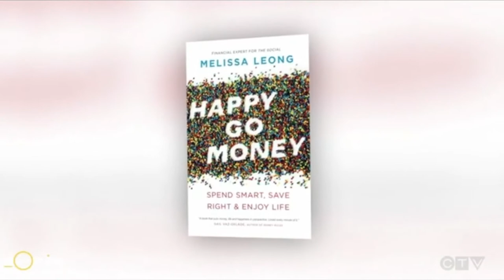Happy Go Money -- Media Tour for Melissa Leong's feel-good finance guide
With Happy Go Money, financial expert Melissa Leong cuts through the noise to show you how to get the most delight for your dollar. Happy Go Money combines happiness psychology and personal finance and distills it into an indispensable starter guide. Frank, funny, and empowering, this primer challenges everyone to revamp their relationship with their money so they can dial down their worries and supersize their joy. ECW Press, 2019